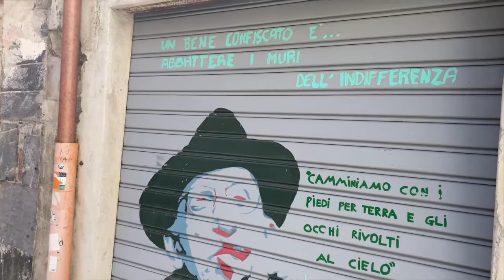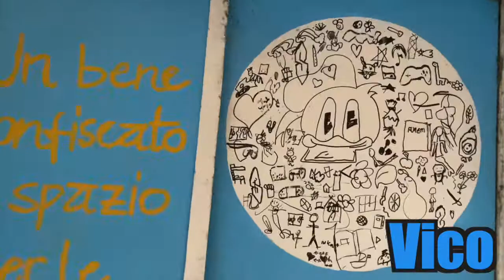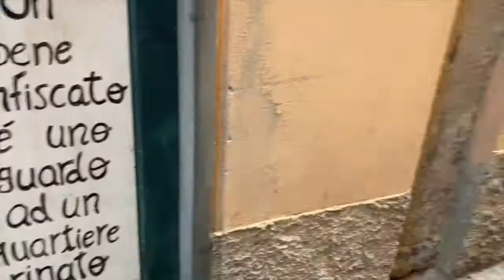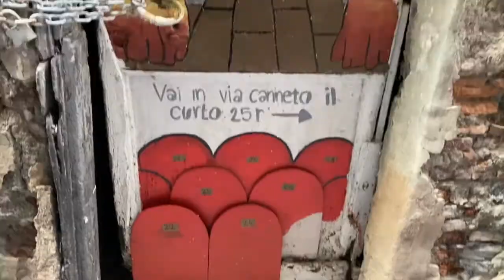GOODMORNINGGENOVA - Il TOUR coi giovini del PRESIDIO MORVILLO - pt1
Ecco a voi un assaggio virtuale del nostro leggendario Tour dei beni confiscati, un viaggio tra i carruggi nel cuore della nostra Città!

Libera Contro le Mafie
Libera Liguria
Piazza DON Andrea GALLO prete di strada